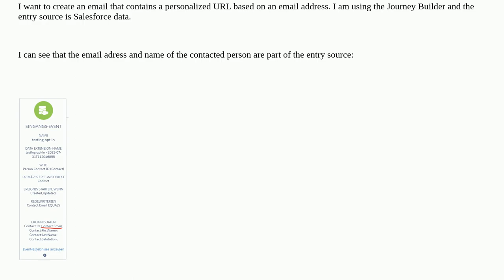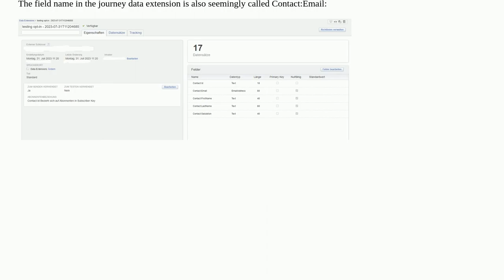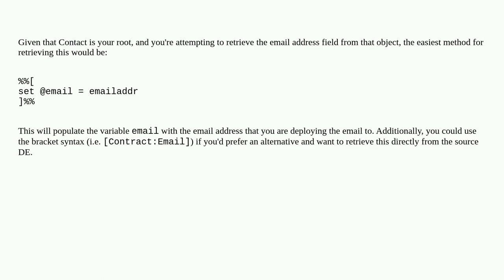Salesforce: Use journey entry data for personalization in email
Use journey entry data for personalization in email

A special thanks goes out to the community

  journeybuilder marketing-cloud